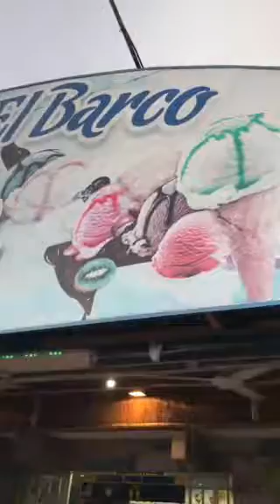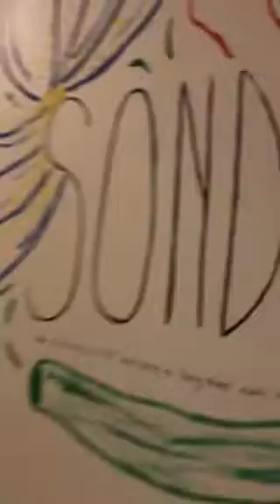Costa Rica 🇨🇷 Travel tips/ Mi viaje 🧳 a Costa Rica 🇨🇷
Consejos para viajar a centro america, Costa Rica 🇨🇷, aquí les comparto mis viajes y pequeños consejos para viajar a Costa Rica 🇨🇷. Subscríbanse a mi canal.
Travel tips to Costa Rica, Jaco Beach 🏖, places to eat, shop and stay.